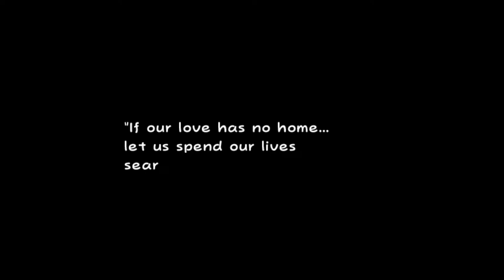Fleep Flop || Super Paper Isaiah || Episode 18